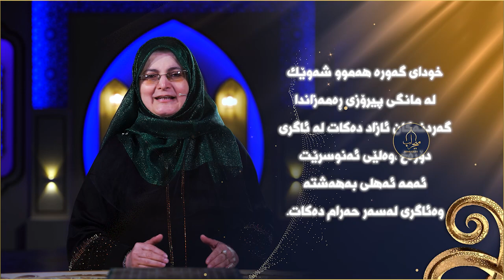خودا هەموو شەوانێکی ڕەمەزان دوزەخ لە کۆمەڵێک بەندەی حەرامدەکات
بزانە کێن و بە چ هۆکارێک ؟